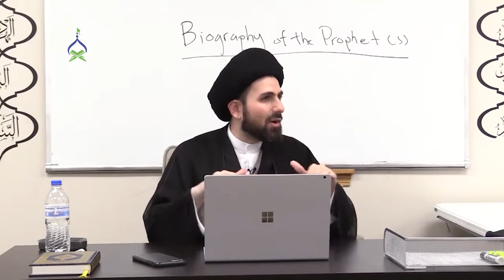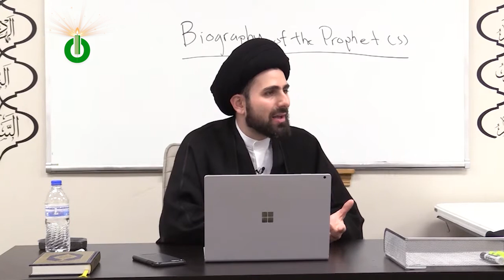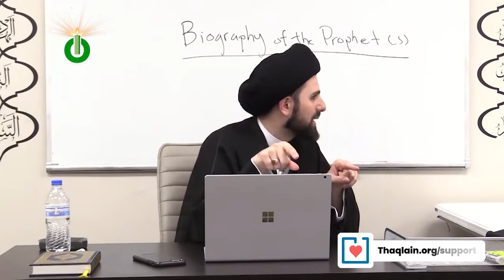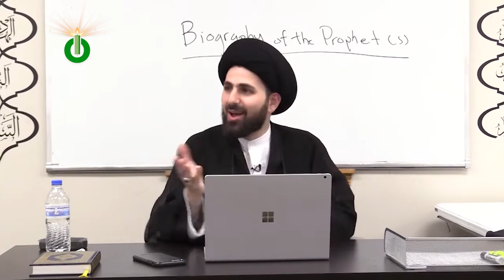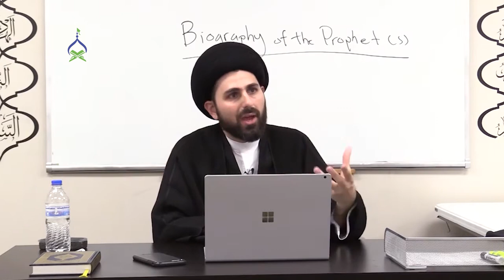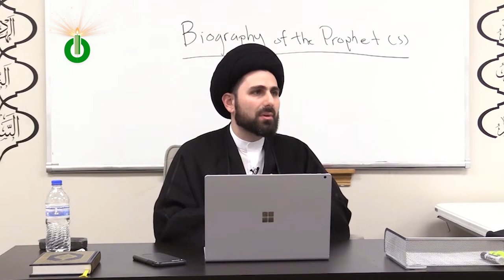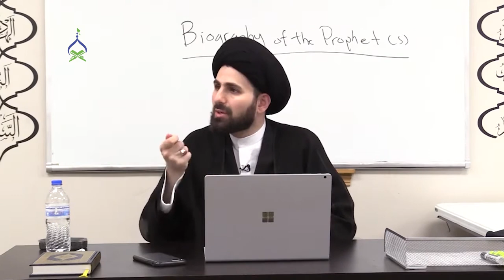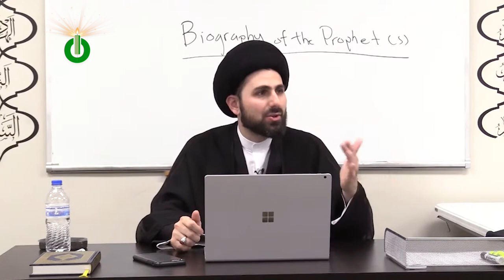171: Zaynab Bint Jahsh and Her Status Among Prophet's Wives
This episode is from Chapter 8 of *Our Prophet* -- the most comprehensive life story (seerah) of Prophet Muhammad (s) by Sayed Mohammed Baqer Qazwini.

Things you'll learn in this episode of Our Prophet:

00:00 - How Prophet's marriages were meant to break social stigmas
03:03 - Introduction to Zaynab and her family
04:08 - Zaynab's spirit of charity and narrations in her honour
06:00 - Ayesha's testimony in her favour
07:20 - How Umar stratified the Islamic society

Join us in creating the most comprehensive life story (seerah) of the Prophet Muhammad (s). Dedicate episodes in the memory of your loved ones by visiting